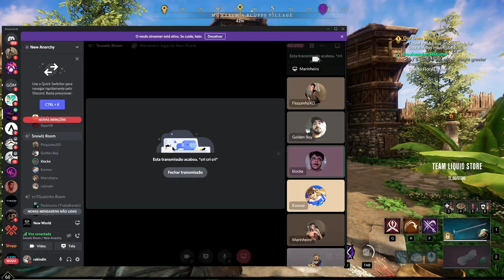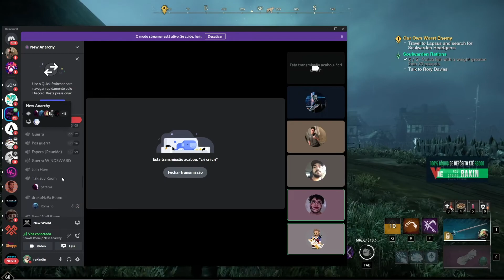RAKIN JOGANDO NEW WORLD #47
Salve família! Vídeo novo de New World para vocês.